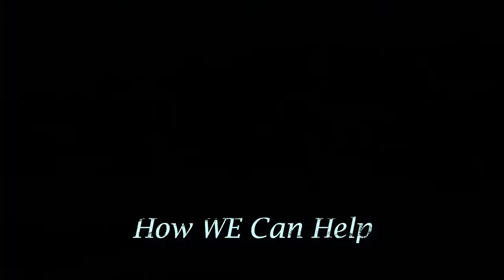Bahama Strong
The devastation to the islands of the Bahamas from Hurricane Dorian is heart wrenching. If we all pull together we can bring our neighbors hope to rebuild and reunite. How can we help? Operation 300, based out of Stuart’s Witham Field and Missionary Flights International, based out of the Treasure Coast International Airport in Fort Pierce are collecting supplies to be flown directly to the Bahamas and distributed to the hardest hit areas. Lists of critical supplies are posted on their websites. Volunteers are needed at both facilities to sort and load items. Operation 300 is also looking for volunteers to fly to the Bahamas to assist directly with the recovery. Visit the websites below to find out how you can help:

We are so thankful to live in a community that never stops giving. Thank you to these outstanding organizations for their amazing efforts and to all who have provided time, supplies and donations to help our friends in the islands.

Video